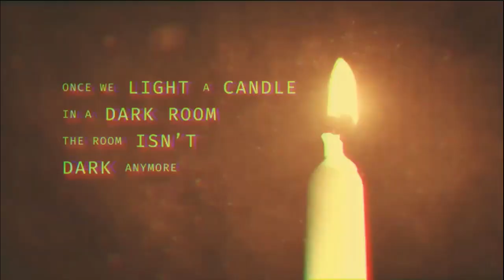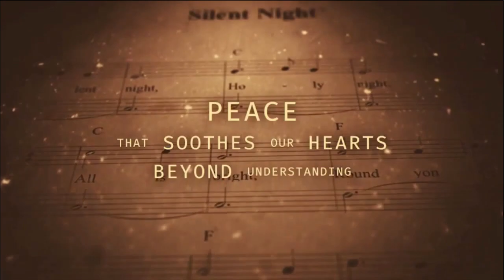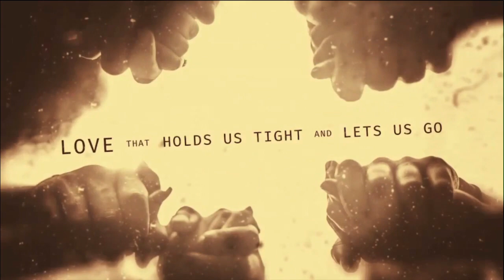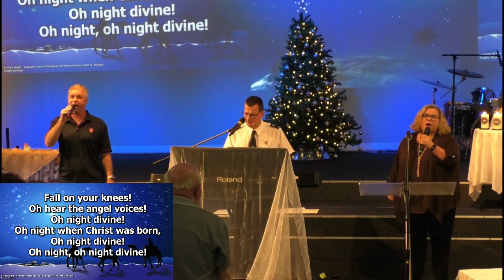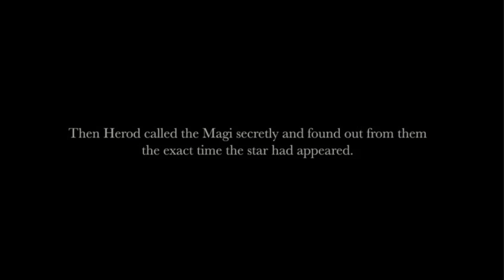Launceston Salvation Army Christmas Eve Service 24 December 2020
Join the Launceston Salvos on Christmas Eve 2020 as we prepare our hearts for Christmas Day.